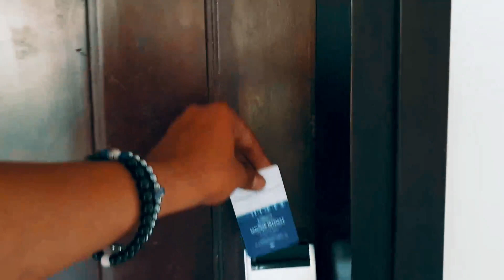Alleppey Backwaters , House boat , and Luxury Hotels -Hotel Vasundara Sarovar - Kerala 2019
Alleppey Backwaters , House boat , and Luxury Hotel -Hotel Vasundara Sarovar - Kerala 2019